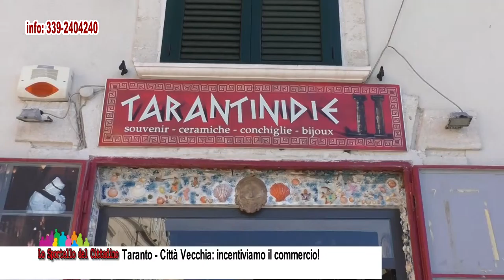Taranto - Città Vecchia: incentiviamo il commercio!